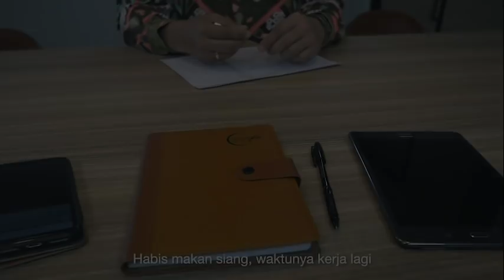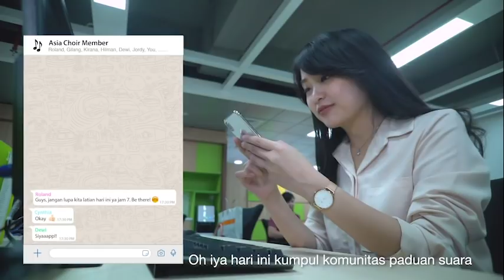Kerja di BCA? Seru loh!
Pengen tahu gimana rasanya kerja di BCA? Video singkat dari Gita ini bisa jawab rasa penasaran kamu tentang serunya kerja di BCA. Yuk, saksikan video ini sampai habis!